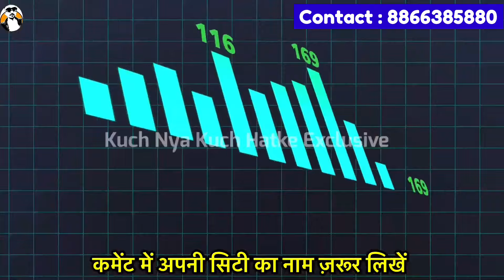सूरत साड़ी के महाराज | सस्ते रेट में साड़ी | Surat Saree Wholesale market New video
सूरत साड़ी के महाराज | सस्ते रेट में साड़ी | Surat Saree Wholesale market New video | Surat Saree factory Wholesale | Surat Saree wholesale market online Shopping

Dhanlaxmi silk mills
plot No. 35, 36, Somakanji Ni wadi Rokadiya hanuman mandir near ins hospital Kharwadnagar surat

अपनी दुकान का वीडियो बनवाने के लिए हमसे whatsapp पर कांटेक्ट करे या ईमेल करे

Topic Cover
indore saree
banarasi saree
lahariya printed saree
silk sarees
silk saree
banarasi saree
pattu saree
ajmera fashion
cotton silk saree
cotton saree

wholesale market
saree wholesale market
surat gujarat
surat ki saree
wholesale market